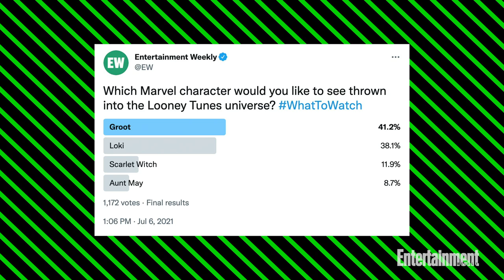What to Watch: 'Black Widow' + 'Space Jam: A New Legacy' | Entertainment Weekly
This week on What to Watch, host Gerrad Hall and EW’s Devan Coggan, Sydney Bucksbaum, and Derek Lawrence preview two long-awaited movies: ‘Black Widow’ and ‘Space Jam: A New Legacy’.

Chapters:
0:00 Intro
0:57: Marvel-Rookie Florence Pugh Steals the Show in ‘Black Widow’
5:44: LeBron James Leads the Wild and Heartfelt ‘Space Jam: A New Legacy’